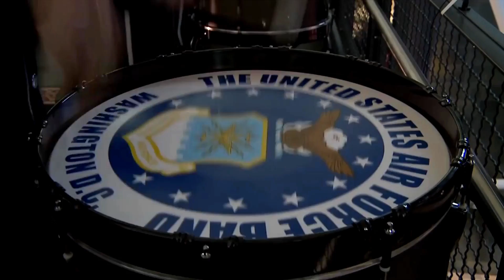USAF Flasdhmob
De United States Air Force (afgekort tot USAF) is de Amerikaanse luchtmacht, het onderdeel van de Amerikaanse strijdkrachten dat verantwoordelijk is voor de oorlogsvoering in de lucht.